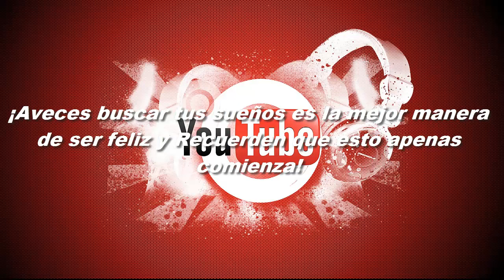¡NOSOTROS TAMBIEN SOMOS PARTE!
Recuerden que los sueños son el comienzo de una meta!

- ZeroGames: no lo he podido encontrar